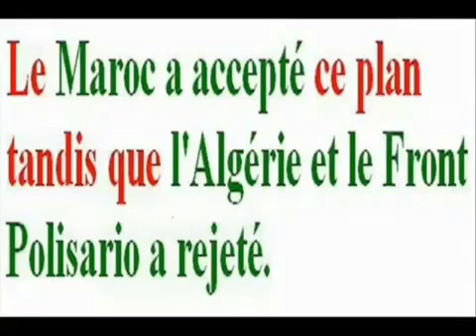كيف تتلاعب الأمم الكبرى بقضية الصحراء بإطالة النزاع.